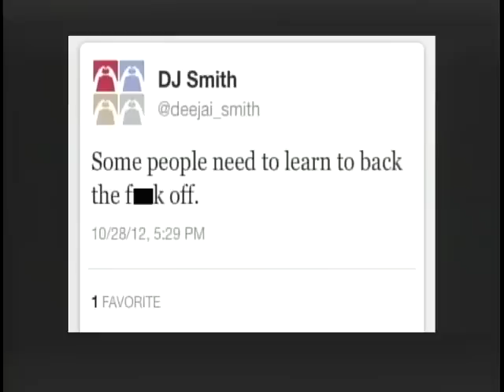Newspaper Theft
USD's student newspaper just won another national award, but some students on campus had a problem with last week's issue.